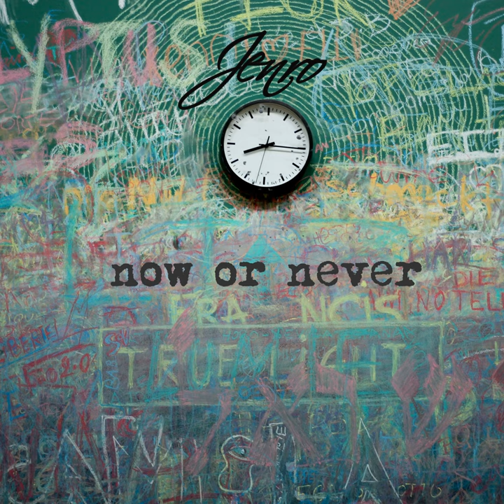Rollin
Rollin · Manik · Jenro